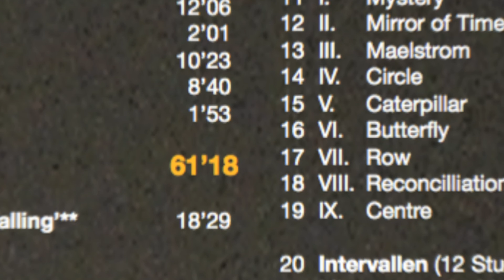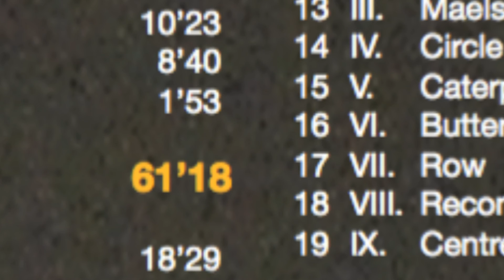Jeroen van Veen plays JacobTV, The Body Of Your Dreams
Pianist Jeroen van Veen plays The Body of Your Dreams, JacobTV